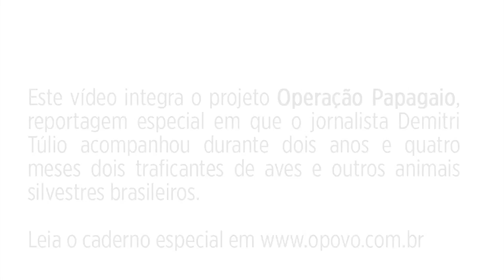Operação Papagaio: Comércio ilegal de animais nas feiras de Fortaleza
Confira o webdoc "Operação Papagaio", realizado pelo Núcleo de Reportagens Especiais do O POVO. O jornalista Demitri Túlio acompanhou dois traficantes de aves e outros animais silvestres durante dois anos e quatro meses. Veja detalhes no Caderno especial